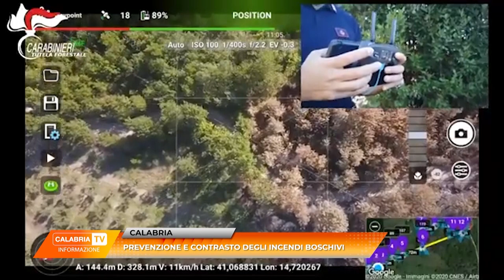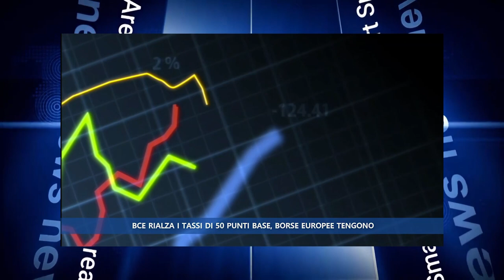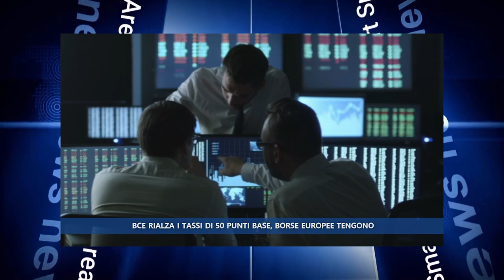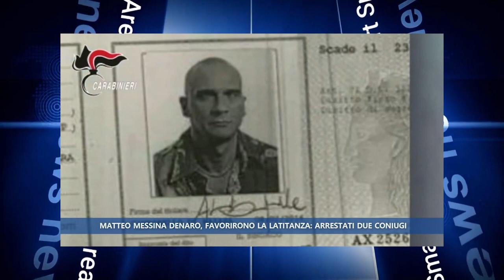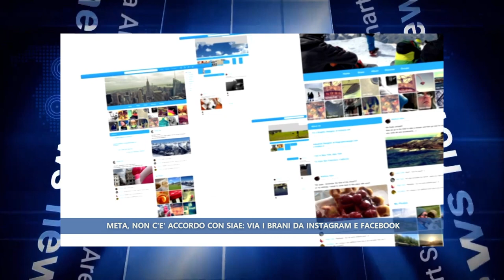TG 16 MARZO 2023